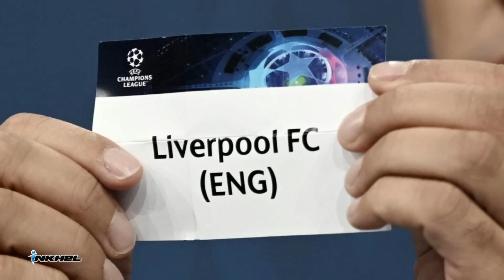Arsenal-in mawza duplicate bun? World Cup khel lo tur Pogba, De Jong transfer Saga ngaihnawm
Arsenal-in Manchester United an hmachhawn tuma an mawza bun chuan sawi zui a hlawh hle, inhliam avangin Paul Pogba chuan kumin World Cup a khel thei dawn lo niin a lang. Transfer window inhawn laia United leh Chelsea hnartu Frenkie De Jong.

Andy Ruiz Jr chuan Luis Ortiz a hneh hnuin Deontay Wilder hmachhawn a chak thu a sawi. Liverpool UCL Squad-ah Keita tel ve lo, Season bultan tha lo Sevilla chuan Mauricio Pochettino an dawr. Kylian Mbappe chuan Neymar huatna a nei lo tih a sawi a, an inkarah inhmuhthiamlohna engmah a awm lo niin a sawi.

Rafael Nadal chuan kumina Grand Slam a khelhah a vawikhat nan hnehloh a tawng ve ta